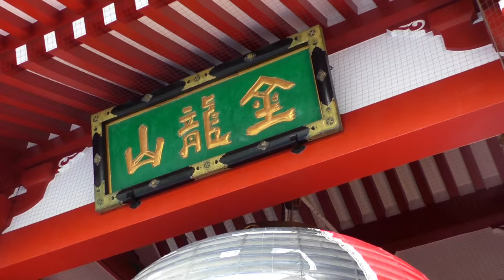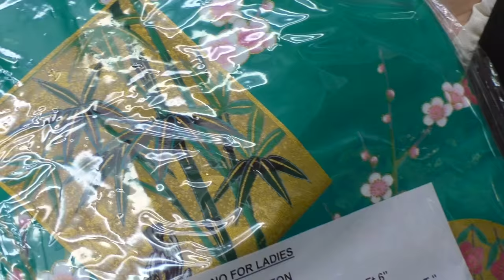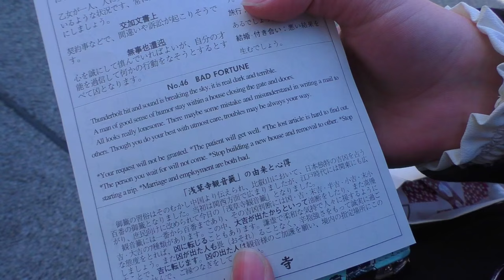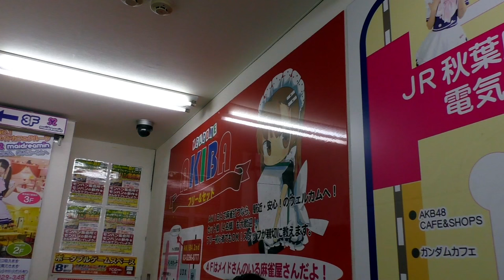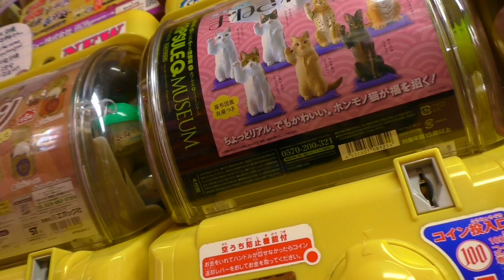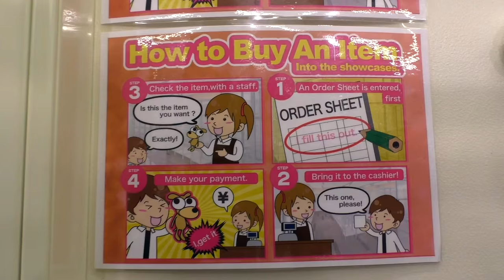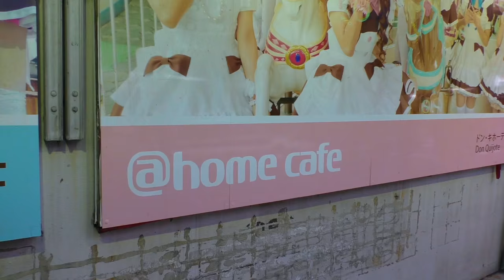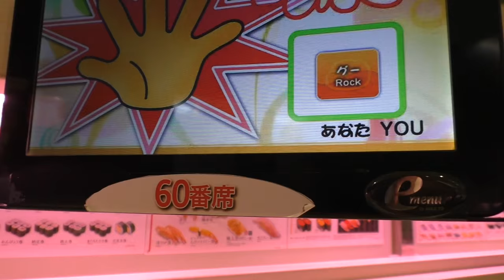Anime Figure Shopping in Akihabara! PLUS Maid Cafe and Kimonos too! Tokyo Vlog #8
LAST DAY IN TOKYO! We hit Asakusa for some history and traditional Japanese culture and then make our way to Akihabara for heavy dose of pop culture! Cuteness ensues!

In Asakusa we walk through Nakamise Dori, the centuries old market surrounding Sensoji Temple. And then I get my fortune from the temple. After we head to Akihabara for lunch at a maid cafe--a unique and cute experience, to be sure! Then shop the afternoon away looking for anime figures and other fun stuff! Also Don Quijote is an amazing store. I wish we had that store here!!! Lastly we cap off our last meal in Tokyo at Genki Sushi in Shibuya. I highly recommend the corn salad nigiri. A-MA-zing!

Next Up: I'm finally in Hong Kong, which means first stop: Hong Kong Disneyland!!!

~Nicole (=^ . ^=) Nyan!

゜｡ ★ ゜Make a wish and do as dreamers do. ゜ ★｡゜